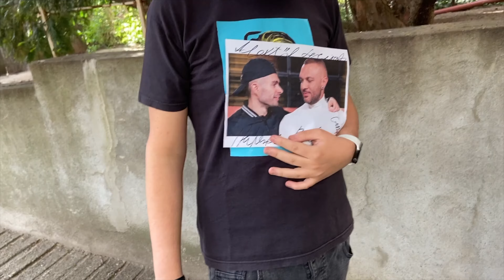Made In Karantén (PARÓDIA) 😱😅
Ment volna a Made In Karanténba csak sajnos mivel vége lett a karanténnak ezért a műsornak is vége szóval gondoltam kiteszem ide jó szórakozást :)

Hiszek abban, hogy egy jó csapattal minden lehetséges építsük fel ezt a csatornát közösen :)

Gépem:
-AMD Ryzen 3400g
-16gb DDR4 Ram
-asus gtx 1050 TI
-Cooler Master masterliquid ml120l
-AsRock b450 Steel Legend alaplap
-Macbook air
-Asus sonicmaster Nootebok
-Dji osmo mobile 2
-Iphone x